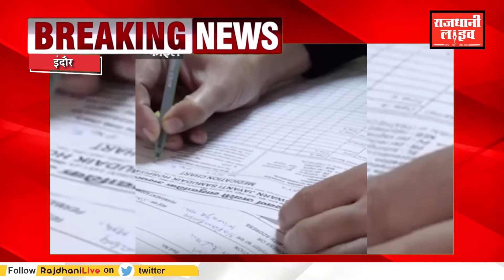IOCL में बम्पर वैकेंसी टेक्निकल और नॉन टेक्निकल अप्रेंटिस के 570 पद भरे जाएंगे